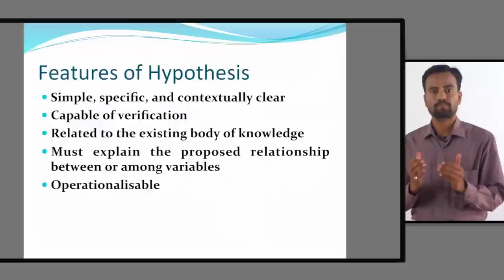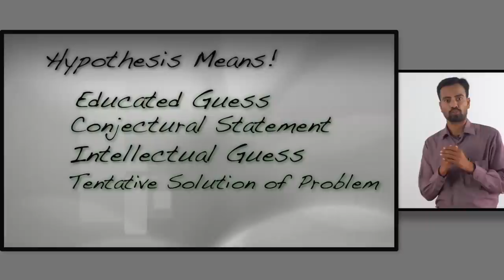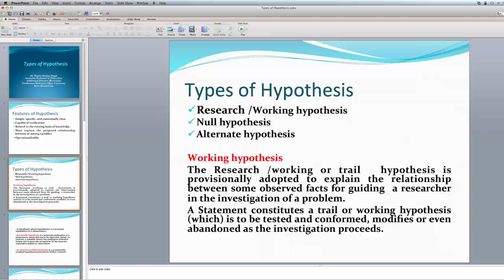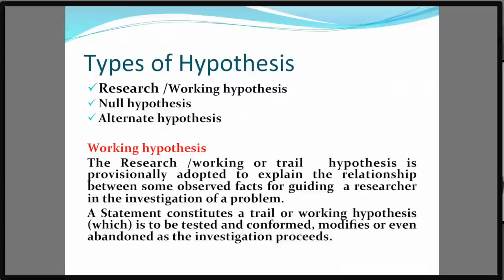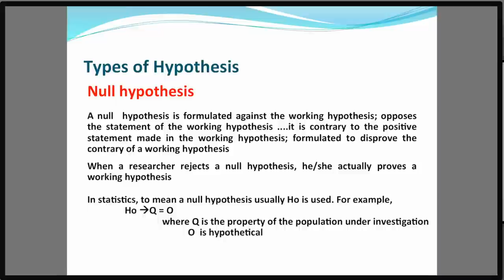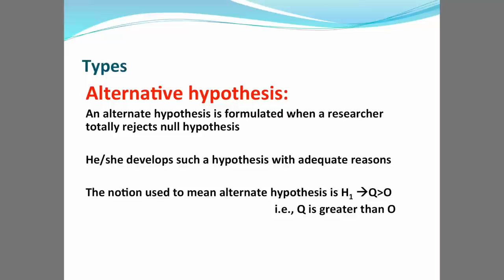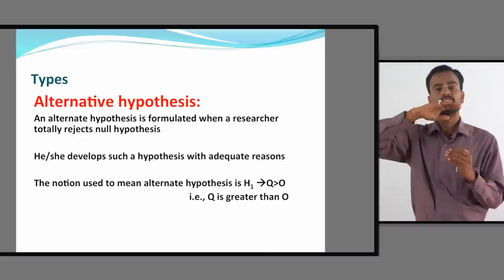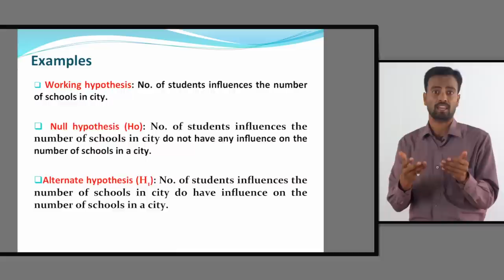Types of Hypothesis